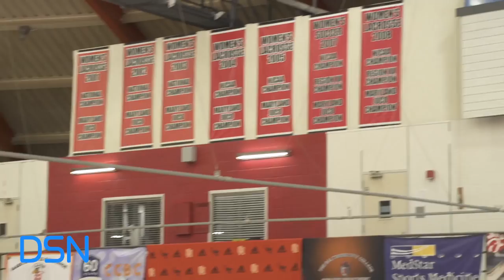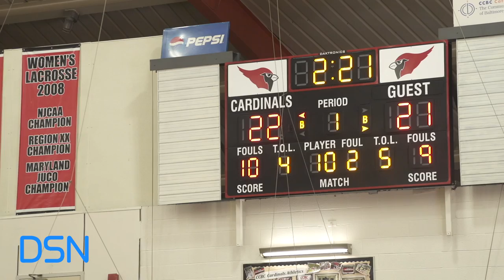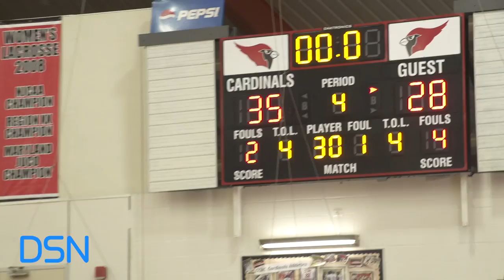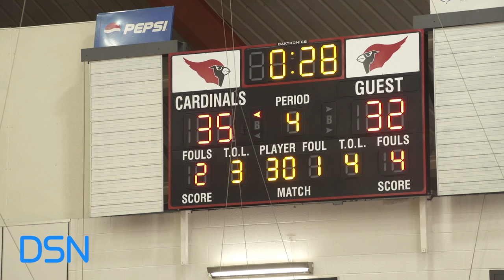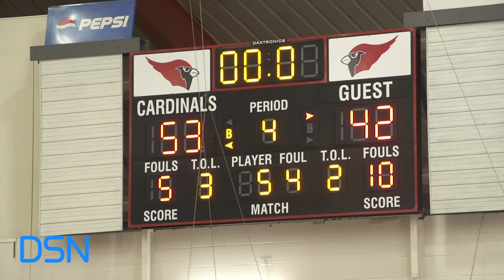Catonsville vs North County Full Game- 1st IAABO Board 23 Basketball Challenge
Catonsville Comets vs. North County Knights
1st IAABO Board 23 Basketball Challenge @CCBC-Catonsville Jack Manley Athletic Center
Saturday, Decemeber 8, 2018